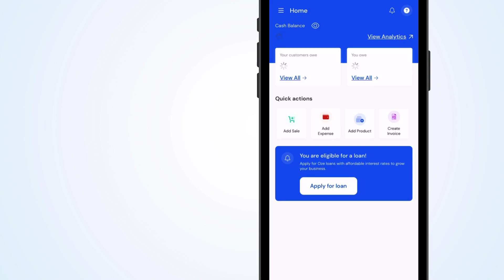New Home Screen - Oze Business App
Fresh Look - Fresh Business! Get straight into what you need on our new Home Screen. Let our tools simplify your workload, allowing you to focus on what matters most – growing your business! Check out how you can DoBusinessBetter on your OzeApp - Download